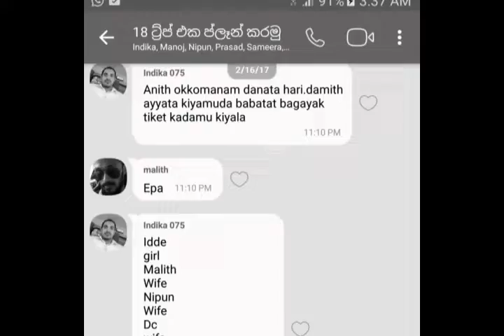Travel , Kithulgala water rafting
Kitulgala White Water Rafting Adventure Day Tour..